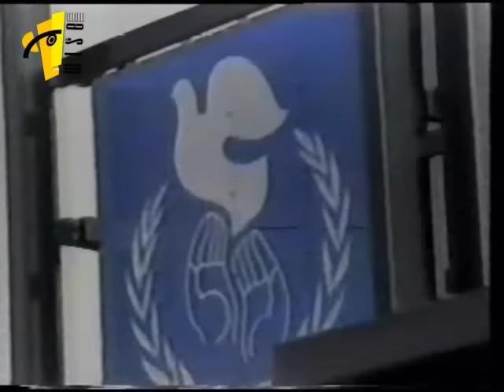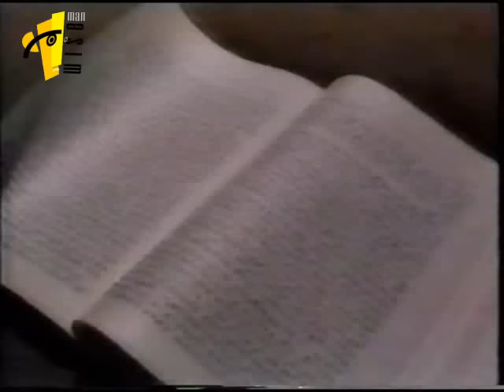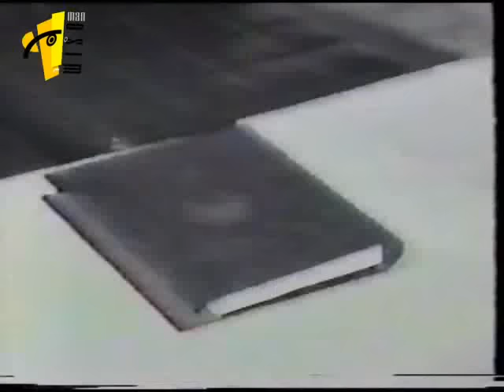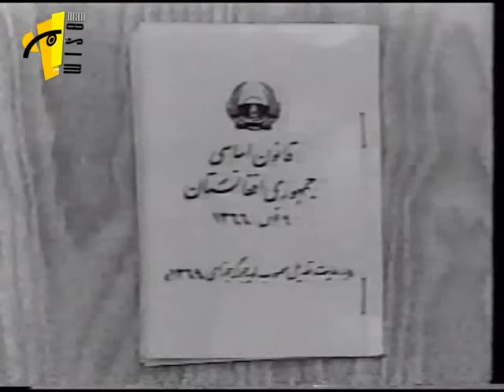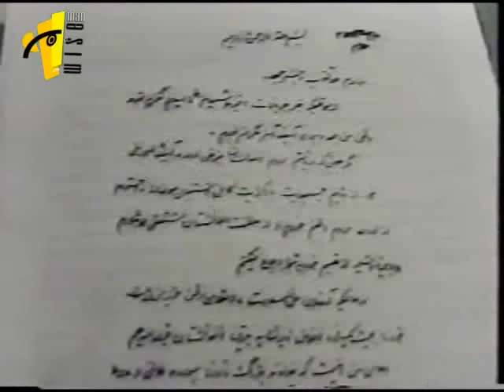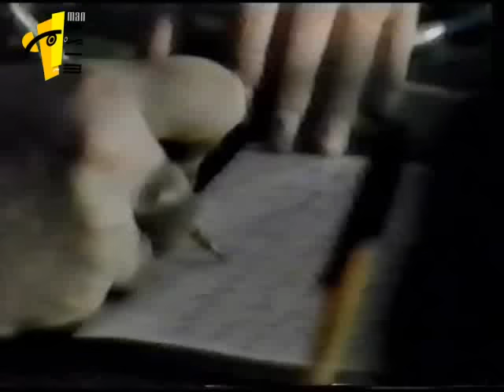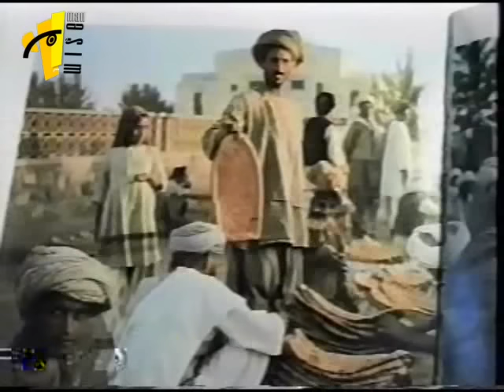History Of Afghanistan (Dari) | چراغ شهيد - تارېخ افغانستان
A comprehensive history of Afghanistan in Dari / Farsi covering the soviet war, Communist movements and Mujahideen uprisings..
Contains : Speeches of Dr. Najibullah | Gulbudin Hekmatyar Uprising | Ahmad Shah Masood Uprising

چراغ شهيد ده افغانستان تارېخ
 - ډاکټر نجيب الله تکارېر
 - ګلبدېن حکمتیار دورے
 - احمدشاه مسعود دورے